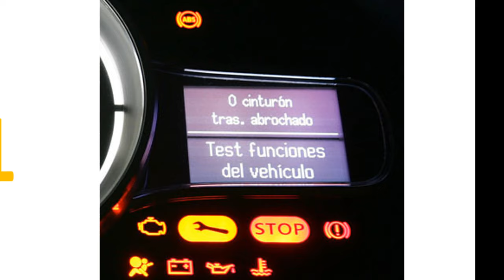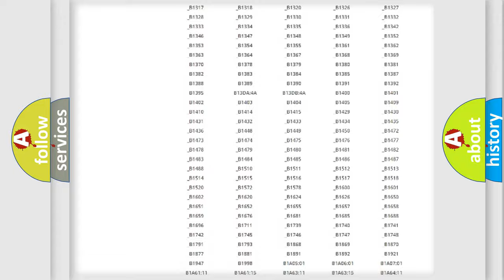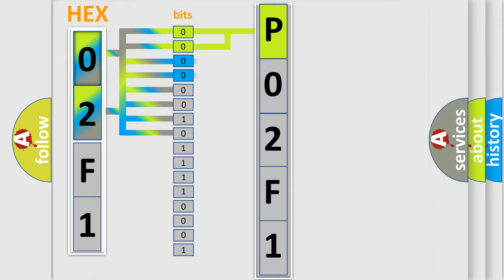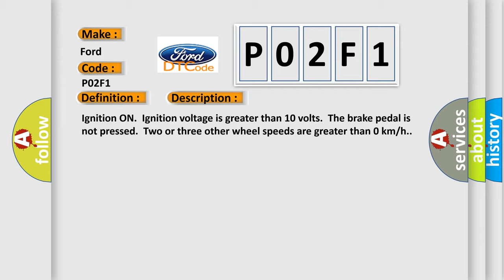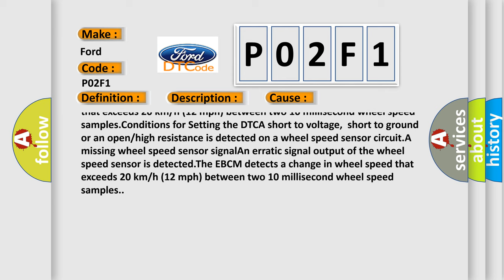DTC Ford P02F1 Short Explanation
Contents:
0:21 Basic DTC analysis according to OBD2 protocol standard.
1:48 Insight into programming
2:58 A diagnostically understandable description of the Diagnostic Trouble Code
3:05 Basic error definition

Make:
Ford
Code:
P02F1
Definition:
Left Front Wheel Speed Sensor Circuit Open Circuit
Description: